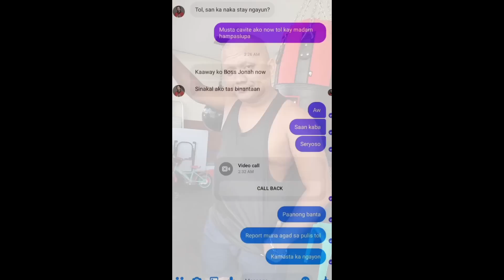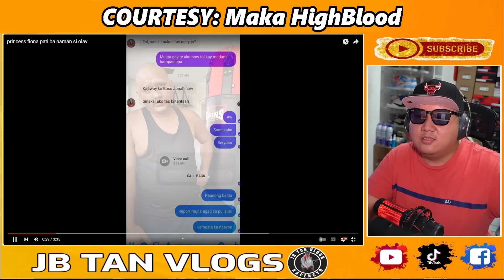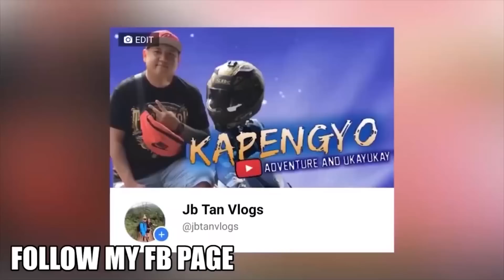ANO BA TALAGA GUSTO MO PRINCESS FIONA BAKIT PATI TROPA KUNG SI YOLOVE GINANYAN MO!